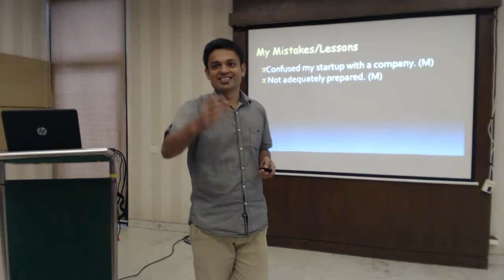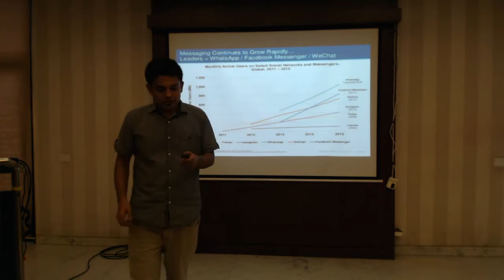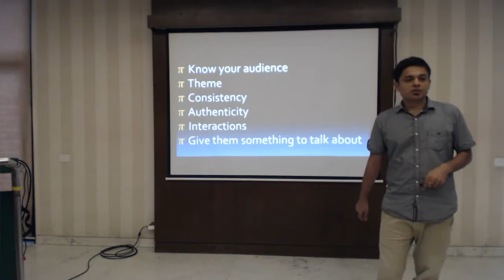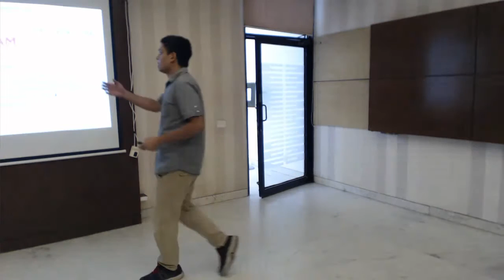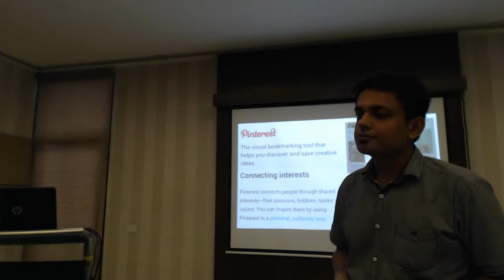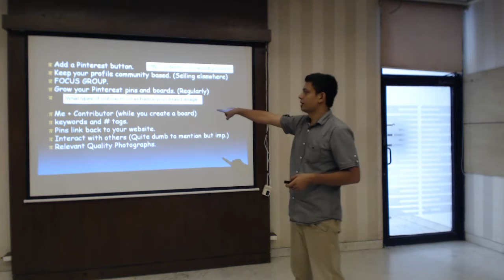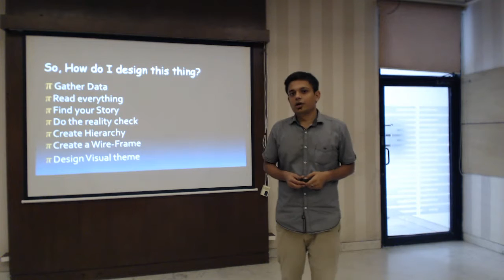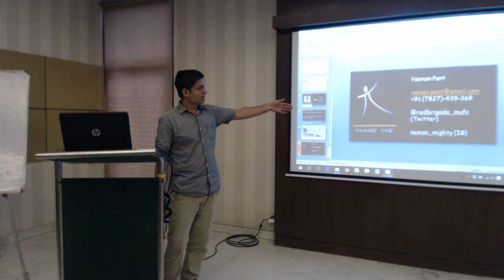Live like 21 Mr Naman Pant